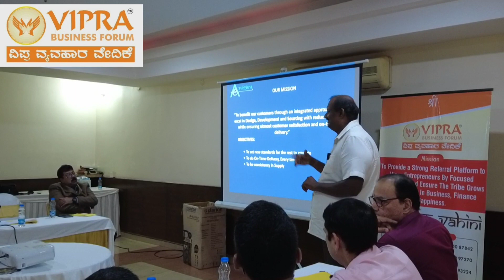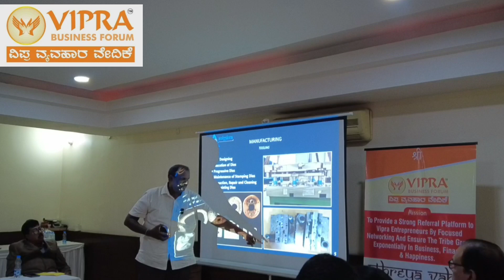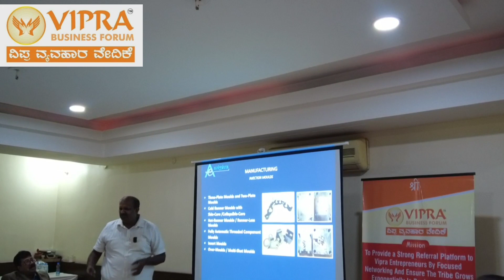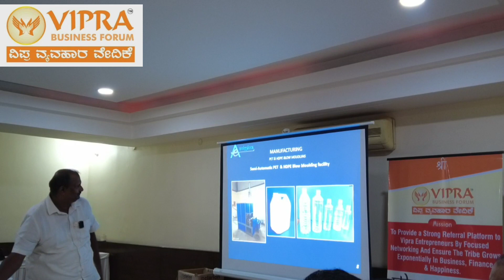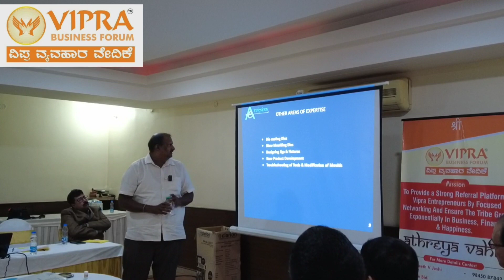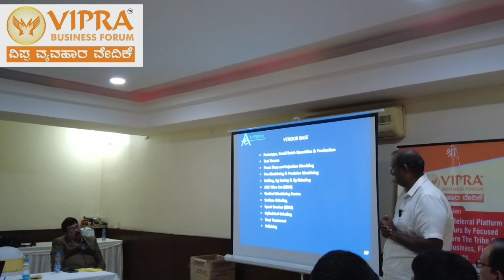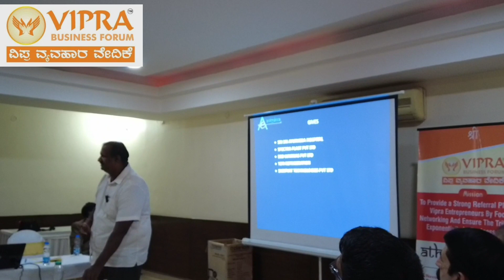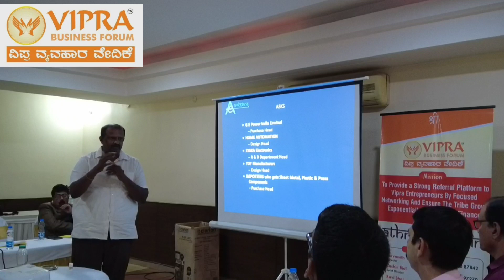Mr. Vishwanath all Types of Manufacturing Plastic and Steel as ur plan From Avichinna 7026091862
Vishwanath
Avichinna Engineering

About Us:-
Avichinna Engineering specializes in manufacturing Precision Press Tools, Injection Moulds & Supply of components.

Born with an enterprising ethos, Avichinna Engineering has envisioned emerging as an acclaimed and reputed company in Tool Room industry.

Having earned rich experience through serving several major names in the industry for over two decades, our ability substantiates delivery of high quality products consistently, while meeting applicable regulatory requirements.

Besides manufacturing, Avichinna Engineering has capabilities to facilitate development of new products.

Infrastructure:-
• NESSIE 120 TON Injection Moulding Machine

• Semi-Automatic Injection Moulding Machines

• EDM Wire Cutting Machine

• EDM Sparking Erosion Machine

• Surface Grinding Machine

• Bench Drilling Machine

• Precision Lathe Machine

• PET & HDPE Blow Moulding Machine

• Precision Inspection Instruments

Manufacturing:-

Tool Room
Injection Moulding
Pet and Hdpe Blow Moulding

Other areas of Expertise

OBJECTIVES:-
• To understand the needs of the customer

• To continually meet customer requirements

• To deliver quality products consistently & economically

• To ensure quick turnaround with impeccable quality

• To ensure on-time delivery and be consistent in supply

• To reduce customer complaints

• Continual improvement with process compliance.

CEO Says:-
Our motto is to ensure utmost Customer Satisfaction through On-Time-Delivery of Quality Products with Moderate Costs, absolute adherence to our Quality Processes with a zeal to fulfill 'First-Time-Right-No-Rejection' principle”.